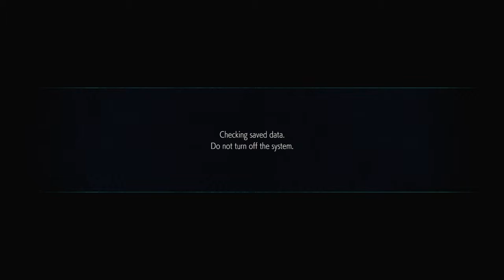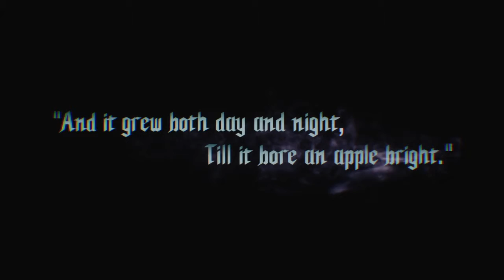Devil May Cry 5 ep1- Let the Tutorials Flow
Hello Everyone This is a game I (Hunter Guitreau) have been anticipating for a while now and I couldn't be more excited. So come along as me and Josh do all the things involved with kicking demon butt and looking good while doing it, with a side of sass too.